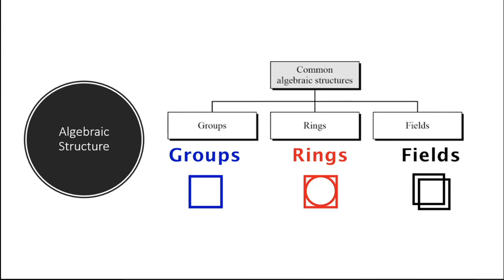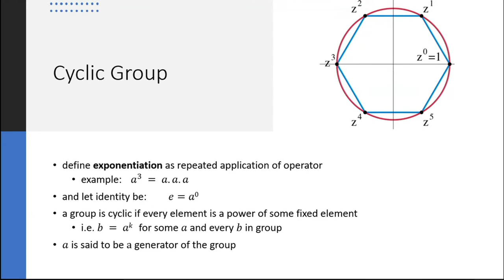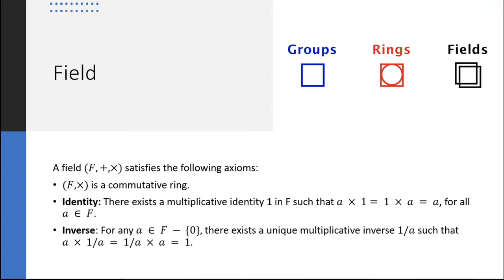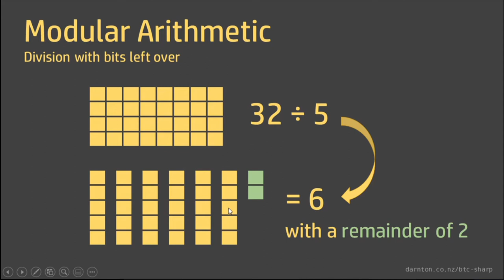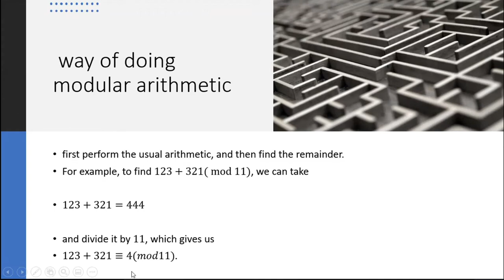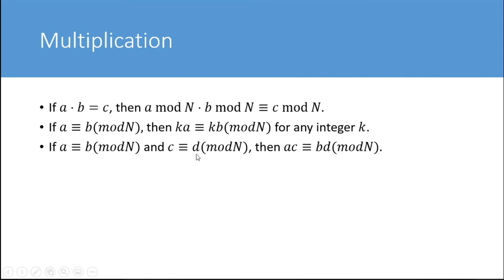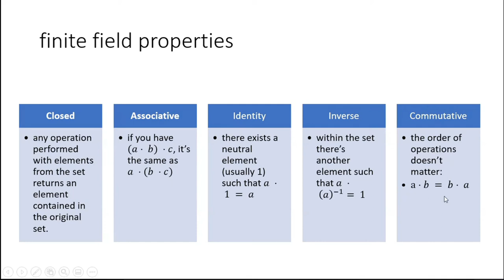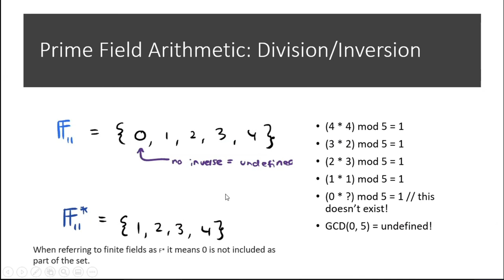Mathematical Foundations for Cryptography: Modular Arithmetic, Galois field